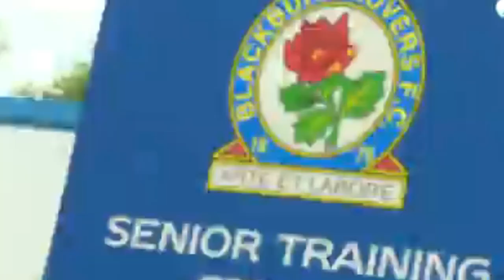TRANSFER NEWS Welcome To Rovers Bradley Johnson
' WARNING SELF-HARM SCARS ON MY ARMS' Please no Judging x

On the 5th July Rovers Welcome bradley johnson to the club

please enjoy the video if you do then please feel free to like and drop a comment thanks